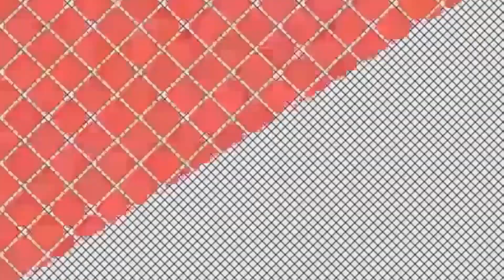Lion Attack Buffalo When Buffalo Strong But Lion kill Count Sex !! Vacation Kruger National Park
Friends this channel is providing wild animals  entertainment videos like fight comedy funny videos  also this channel providing all animals videos like lion tiger monkey buffalo fox hyena dog fish bear etc all the animals you tube 2021 video                                                                                                                       ___________________________________________________________________________________________

 Top key points ;-
 lion was in pain
buffalo was in pain
lion vs buffalo fight latest 2022
lion vs buffalo real fight to death
lion vs buffalo real fight to death video
animal planet fight to death video
cheetah vs crocodile real fight
lion lion paining full video
lion vs buffalo fight latest                                                                                                                                        buffalo vs lion fight to death                                                                                                                    lion vs buffalo real fight                                                                                                                            lion eating bufaflo                                                                                                                                       vacation kruger nationa park                                                                                                                    lion vs buffalo baby